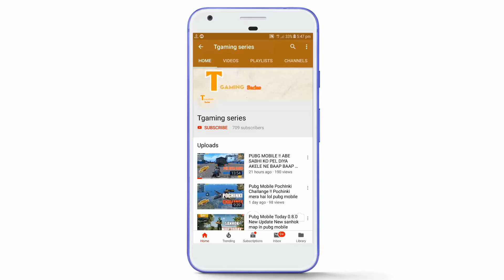CROSSBOW VS KAR98 WHICH IS BEST PUBG MOBILE GUN